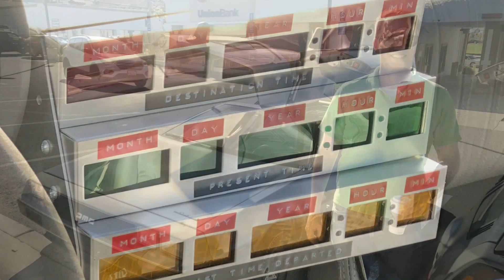SoCal DeLorean Club - Hermosa Beach St. Patrick's Day Parade 2019